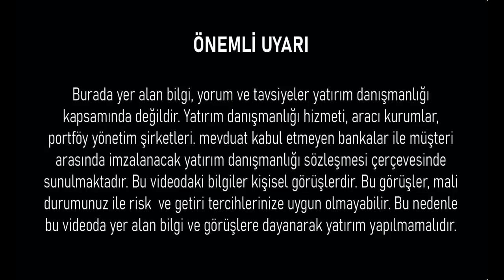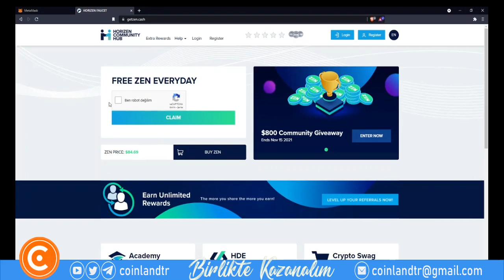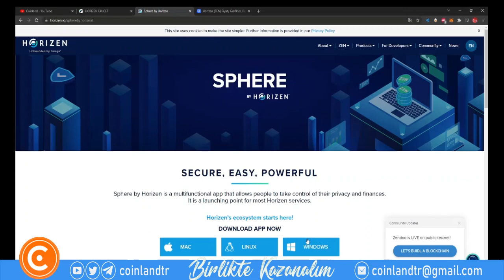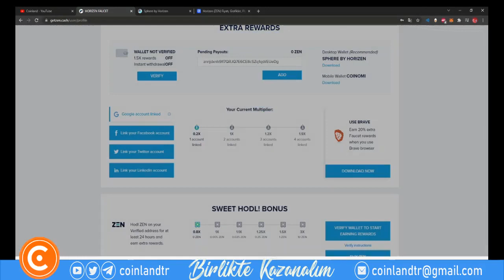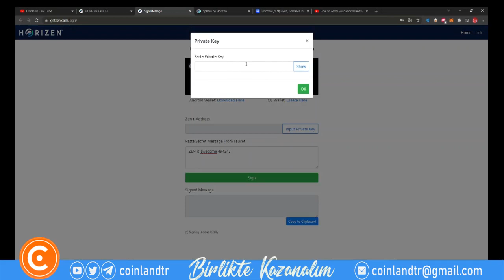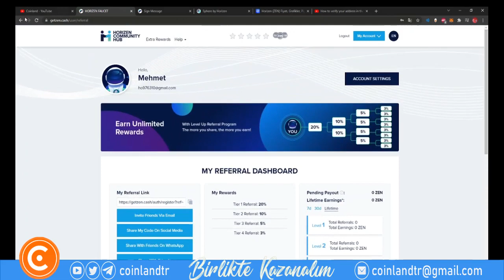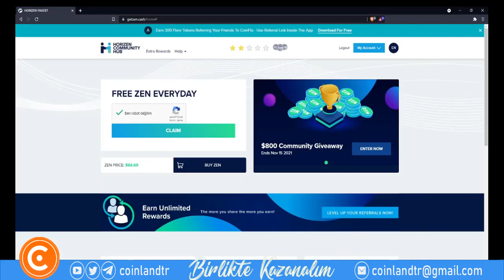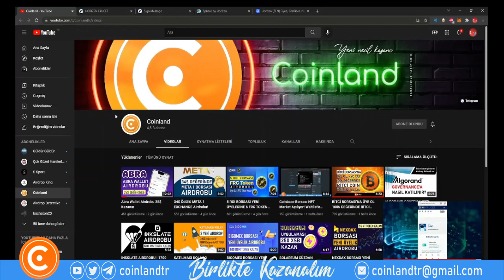Horizen ZEN Coin Musluğu! Her gün ZEN Coin Kazanın!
Kanalımızda yayınlanan her içerik, iyi niyet çerçevesinde düzenlenmiştir ve genel manada bilgi vermek amacıyla hazırlanmıştır. Kullanıcıların sitemizden edindiği bilgiler ışığında,  yaptığı her hamle, çok net bir şekilde kendi riskidir ve kanalımızla bir ilgisi yoktur.